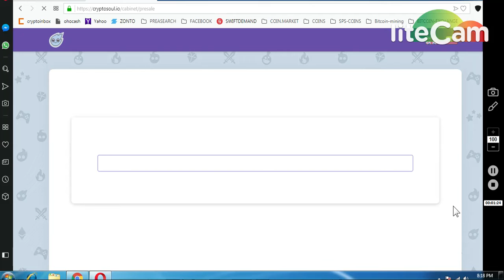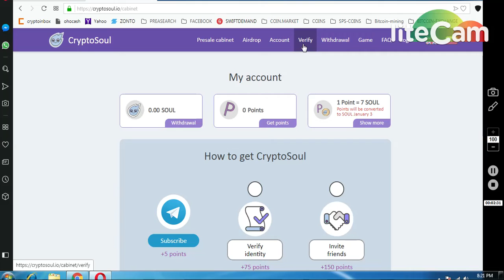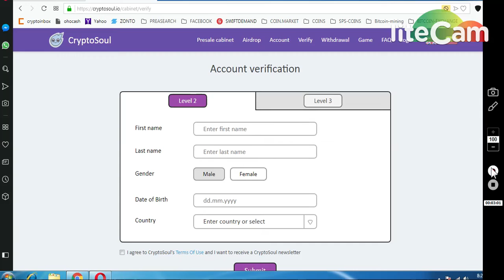GAME FANZ 1MILLION TOKENS EVERY PARTICIPANTS || *CRYPTOSOUL ROUND2 GET UPTO 2000 TOKENS LISTED..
(REGISTER -) LOGIN--)COMPLETE AIRDROP TASK)
(KYC IS MANDATORY..)

2)GAMEFANZ 1MILLION TOKENS TO EVERY PARTICIPANTS~ 100 ETH TOTAL POOL..

     (WORTH 80-90$)

7) BINANCE STOP LOSS HINDI || BINANCE एक्सचेंज पर स्टॉप लोस